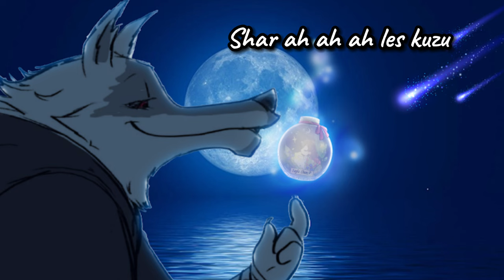Synthesizer V Pro Studios Cover - Elfsong Tavern Ghost of the Tavern - Asterian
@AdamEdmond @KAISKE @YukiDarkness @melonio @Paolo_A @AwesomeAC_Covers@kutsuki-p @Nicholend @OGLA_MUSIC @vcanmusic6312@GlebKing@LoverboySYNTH